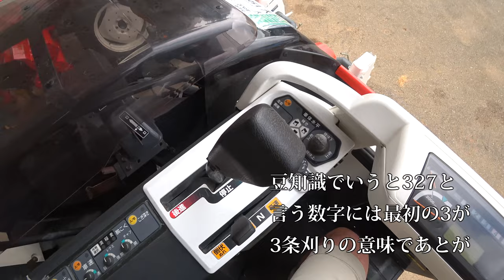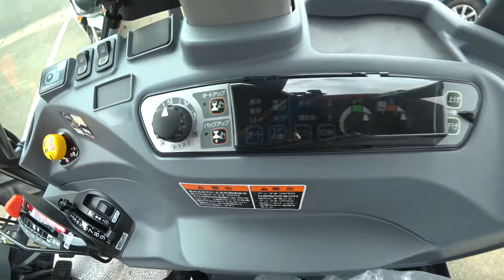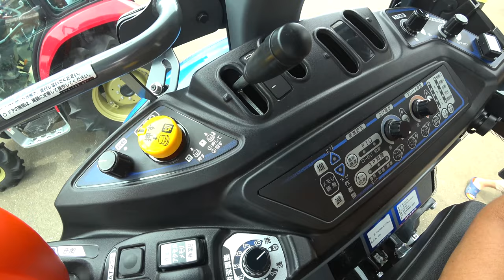【会社員実家農業手伝う】2022農機具展示会で中古農機具を発見コンバイン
関連動画
4隅の残耕を抑えるトラクター耕耘方法?美しい田んぼ or 畑を作る?